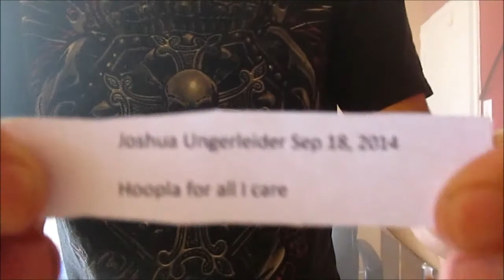Ragna Rok Redemtion and GIVEAWAY WINNER!!!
Ragna rok finally gets its redemption and congratulations to  the winner of my first giveaway